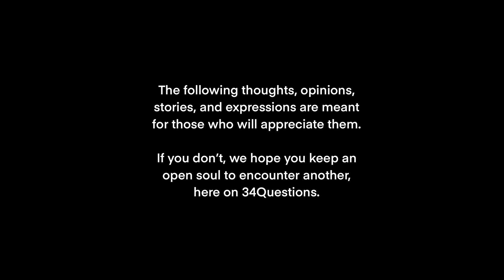34Questions with Devin Moreno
The 34Questions podcast challenges it’s guests to answer introspective questions. We intend to leave a memento for the future, revealing our personalities to our descendants.Reaching out, to show them from whom they are coming from.

The podcast also serves as a journal entry, a glimpse of the person you are. The past, to the person you will become.

Guests participate in a series of games which lead to facing the Wheel of Fate. Whichever number the wheel lands on, is the question that will be asked.

No two interviews are exactly alike, as no two people are.
Reach out, reach forward. As always, much love.
Looking forward to catching you on 34Questions.
Streaming + Socials: @34Questions
Linktr.ee/34Questions